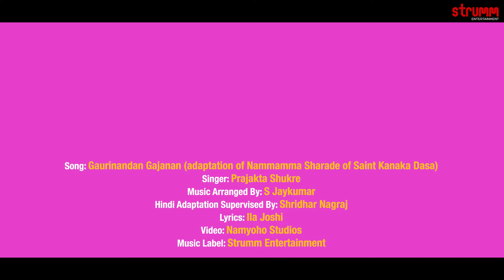Gaurinandan Gajanan I Prajakta Shukre I Lord Ganesha Classic Bhajan Now In Hindi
Worship Lord Ganesha with this wonderful song that describes His Essence. A hindi adaptation of the immortal Nammamma Sharade by Saint Kanaka Dasa, the song is presented by Prajakta Shukre to adaptation supervised by Shridhar Nagraj and lyrics by Ila Joshi.

Singer – Prajakta Shukre
Music Arranged by S. Jaykumar
Hindi adaptation supervised by Shridhar Nagraj
Lyrics – Ila Joshi
Video-Namyoho Studios
Styling - Karima Dawoodani

To set this song as your callertune:

Gaurinandan Gajanan - Prajakta Shukre
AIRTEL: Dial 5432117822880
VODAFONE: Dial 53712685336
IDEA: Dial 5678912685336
BSNL South & East: sms BT 12685336 to 56700